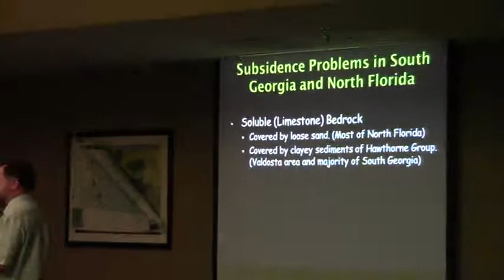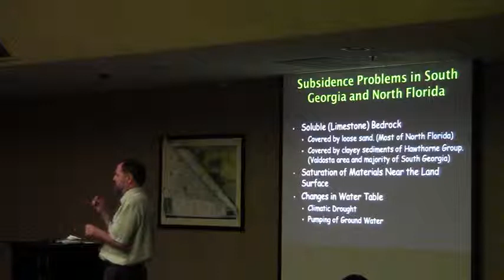03798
WWALS, wwals.net